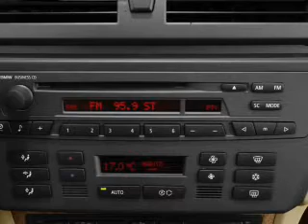2004 BMW X3 - Chandler AZ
Year: 2004
Make: BMW
Model: X3
Trim: 2.5i
Engine: 2.5 liter inline 6 cylinder 24 valve
Transmission:
Color: Jet Black
Mileage: 72062
Address:
7455 W Orchid Lane